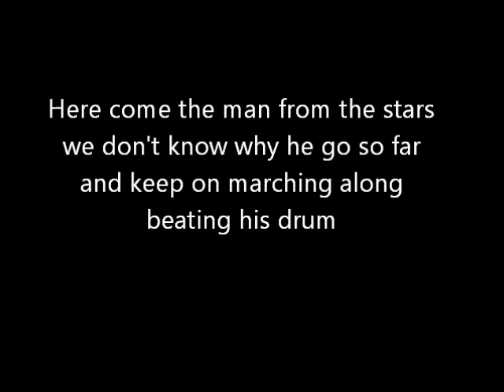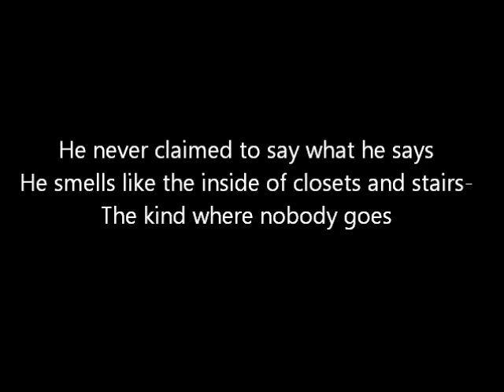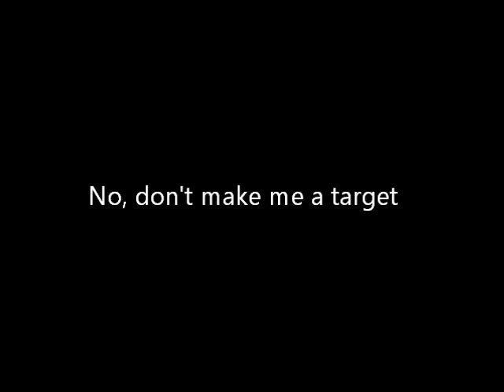Spoon - Don't make me a target [Lyrics]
Album: Ga Ga Ga Ga Ga